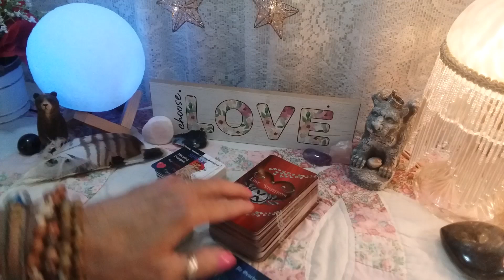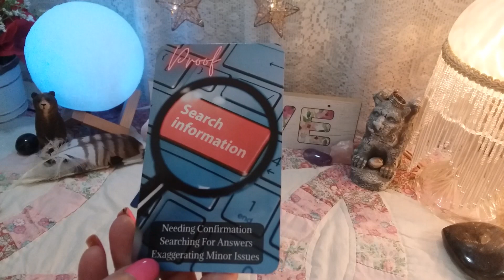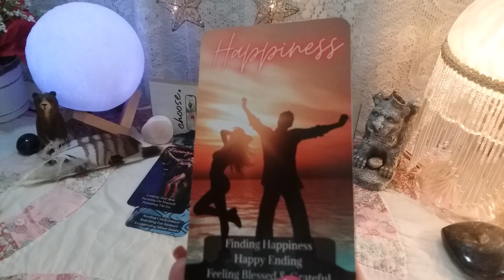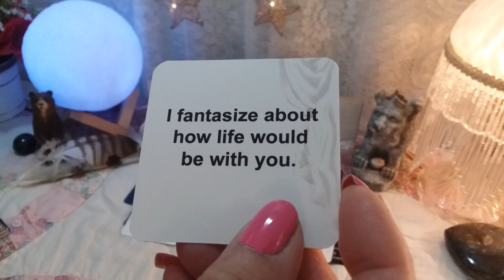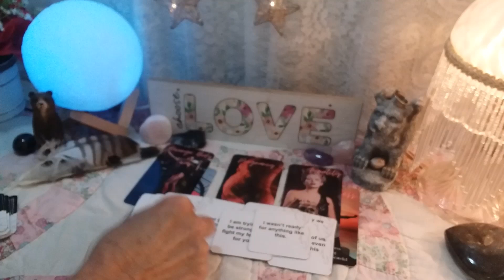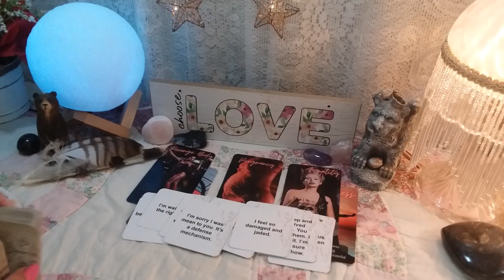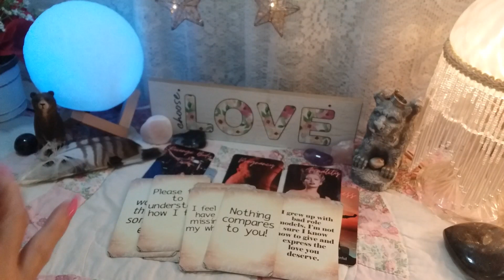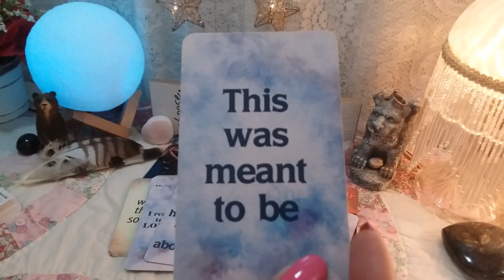♏ SCORPIO 💝💌 MESSAGE FROM YOUR PERSON! 📬 Timeless Weekly LOVE Reading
♏ SCORPIO 💝💌 MESSAGE FROM YOUR PERSON! 📬 Timeless Weekly LOVE Reading, Soulmates, Twin Flames, Ex, Crush

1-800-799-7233 (SAFE) or  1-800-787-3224 (TTY)